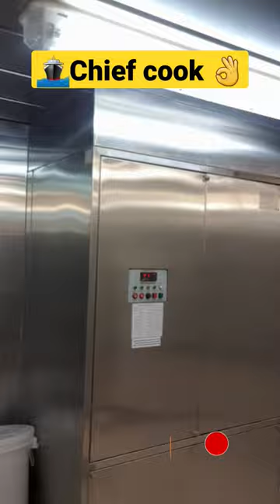full Josh🚢जोश జోష్ లోChief cook😍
YouTube surching :
ship gall
ship galley
ship galley kitchen
ship galley cooking
ship galley tour
ship galley food
ship galleon
ship gallery
ship gallia
galleon ship nick cave
galleon ship sailing
Shorts
Short
Viral
YouTubeshorts
container ship|
container ship loses containers
container ship loading
container ship accident
container ship in storm
container ship engine
container ship time lapse
container ship documentary
container ship tour
container ship sinking
container ship life
channel keywords
chuffsters
merchant navy decoded
seafarer sankar
youtube channel keywords settings